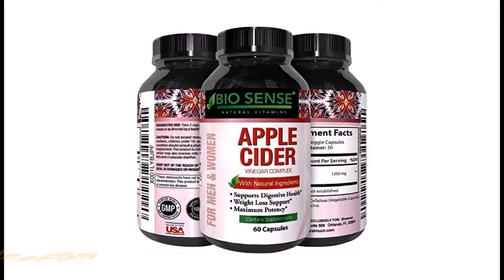pple Cider Vinegar Pills for Weight Loss - Extra Strength Fat Burning Supplement - Pure Detox Clea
Best Apple Cider Vinegar pills - We offer an Apple Cider Vinegar supplement that has everything you need in one capsule. Enriched with vitamins and minerals, this is an extra strength weight loss product for men and women. Burn fat naturally!
Natural weight loss supplement - Pure Apple Cider Vinegar is a potent appetite suppressant and fat burner - it boosts metabolism while helping to reduce sugar cravings. Stay full longer with these potent diet pills and melt belly flab faster.
Supports digestion and health - Detox cleanse and improve digestion with the help of our Apple Cider Vinegar capsules - this fat burning supplement makes your digestive system work better, while supporting healthy blood sugar levels after eating.
Nutrient rich blend - Our Apple Cider Vinegar supplement contains Vitamin B6 and ingredients like Spirulina, Kelp, and Apple Pectin. This formula makes our product more potent than other Apple Cider Vinegar tablets, chewables, liquids, or drops.
Made in America - All supplements sold by Bio Sense are made in the United States. Our products are manufactured by GMP certified laboratories, and are backed by a hassle-free 100% Money Back Guarantee. Shop with confidence!

Apple Cider Vinegar has many health benefits, and it is a valuable part of any healthy diet. Our Apple Cider Vinegar capsules are highly potent, and contain a wide range of helpful ingredients. Lose weight and feel better with this all-natural supplement
Many people take Apple Cider Vinegar for weight loss because of its high potency. As a natural appetite suppressant, this product helps control sugar cravings and keeps you full longer after meals. It boosts your metabolism and increases satiety, making it a great fat burner to add to your diet. Get a great figure naturally with this product's help
The health benefits of Apple Cider Vinegar are impressive as well. It is good for supporting digestion, with its natural detox and cleanse properties. It also helps in breaking down proteins, and research shows that it may control blood sugar after eating
Our Apple Cider Vinegar capsules are enriched with Vitamin B6, Iodine, and Potassium. It also contains ingredients like Spirulina, Kelp, and Apple Pectin for enhanced potency. This formula is great for your everyday nutritional needs
Bio Sense is your trusted source of natural health supplements. Our products are made in the United States by GMP certified facilities, using only the purest ingredients. You can count on the quality and potency of our supplements, which we back with a 100% Money Back Guarantee.